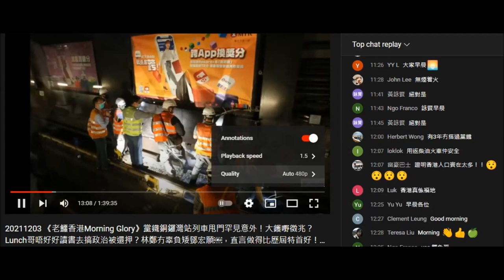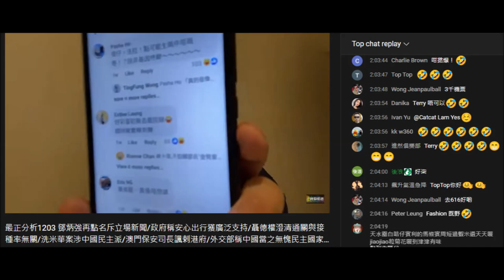20211203 啤梨晚報打女人偷錢賊林匡正鳩吹有錢人，件波衫窄到個身點郁膊頭啲布都唔會跣返落去。閪人歐陽永權比偷錢賊遲開始係屋企做直播，已經學識出圖，而偷錢賊仲成日伸個電話去鏡頭前面，爛泥扶唔上壁